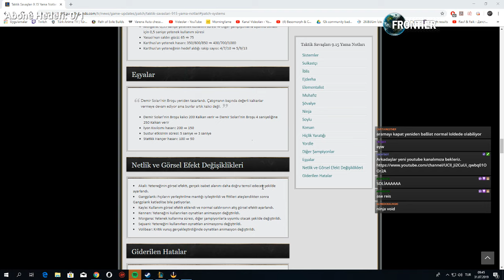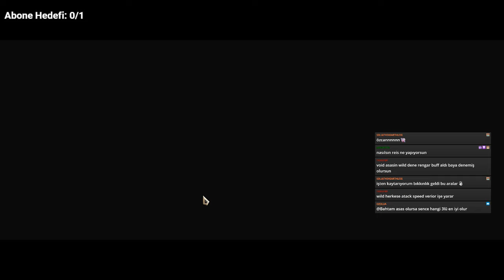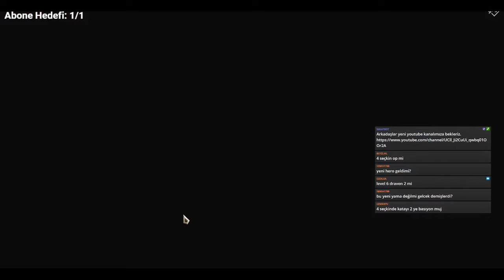| Teamfight Tactics | League of Legends Auto ChessYeni Patch Sonrası 6 Noble Geri DÖnüyor